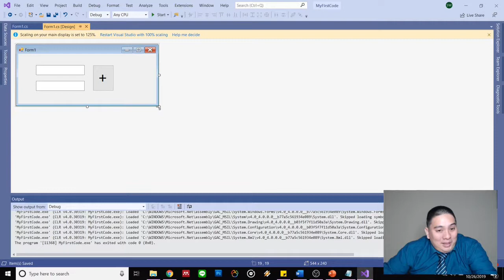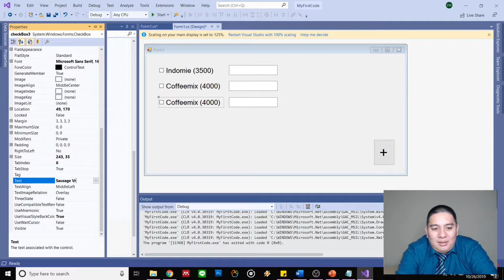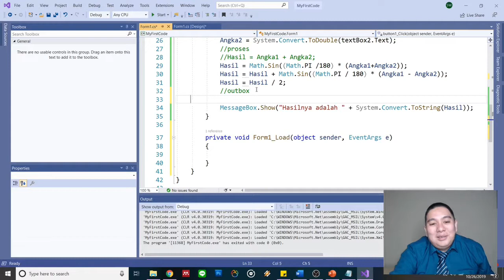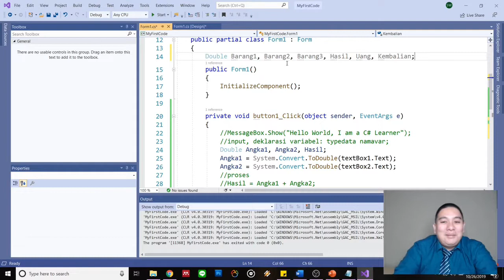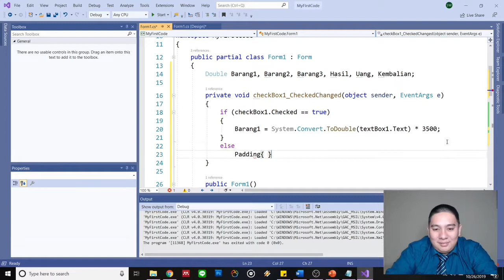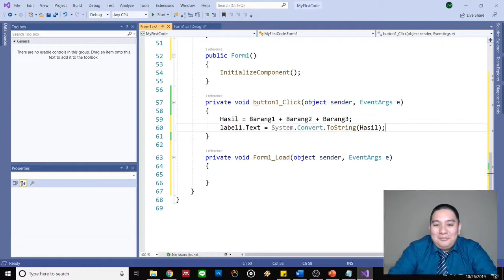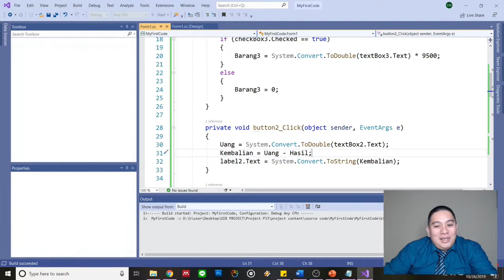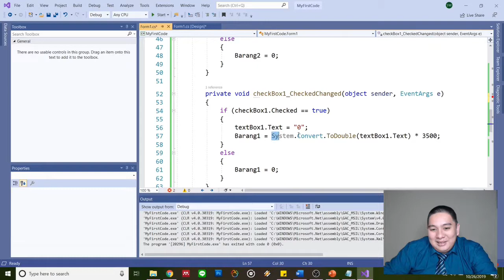TonyWibowo TekpreC# 007 Multiple Step Math Operation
Presents...

C# Programming - 007 - Multiple Step Opereration

try
have fun

thanks